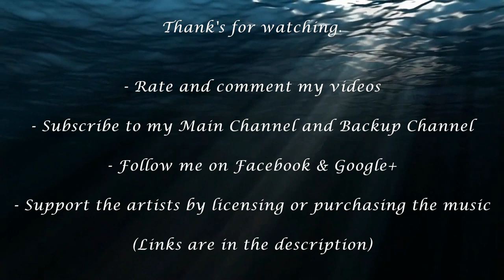IMPALED KINGDOM - Tales To Be Told (Vincent Uhlig)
Track: Tales To Be Told
Company: IMPALED KINGDOM
Composer: Vincent Uhlig

PROMOTING TRACKS, PICTURES, OR VIDEOS ON MY CHANNELS:

- Pictures should be in 1080p or higher with artist info and link
- Videos should be in 1080p or higher with artist info and link

- etc.